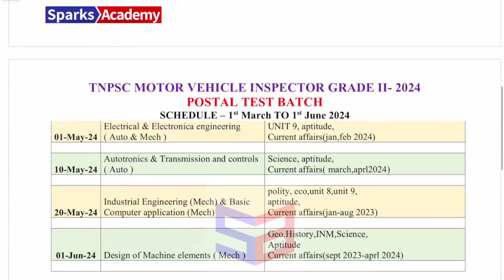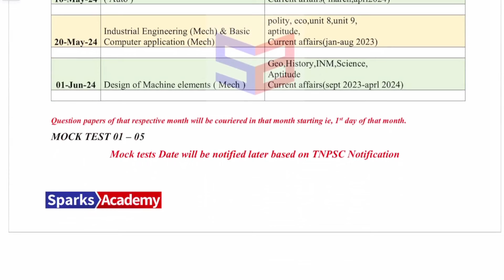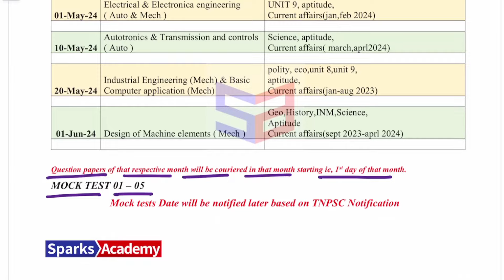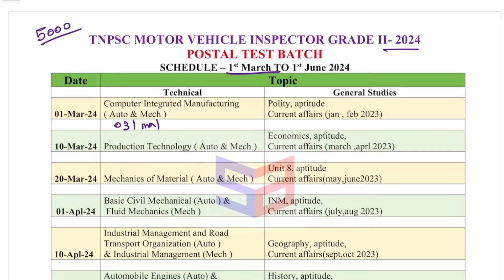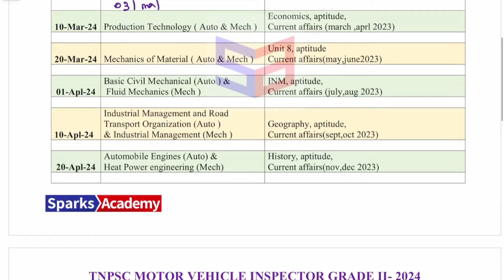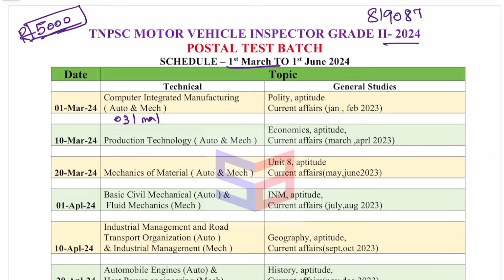Postal Test Batch | TNPSC Motor Vehicle Inspector -2024 | Detailed Schedule |5000 Questions